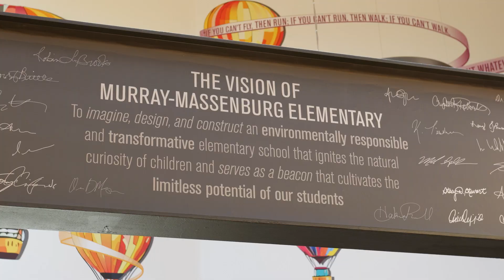Durham Public Schools Murray-Massenburg Ribbon Cutting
LeChase joined Durham Public Schools, SGS Contracting and Evoke Studio Architecture in a ribbon cutting ceremony for the new Murray-Massenburg Elementary School. We are thrilled to be able to witness the positive impact this building will have on the lives of students, educators and families!